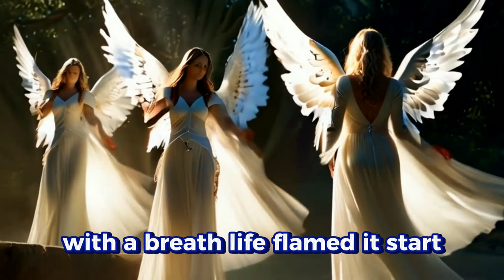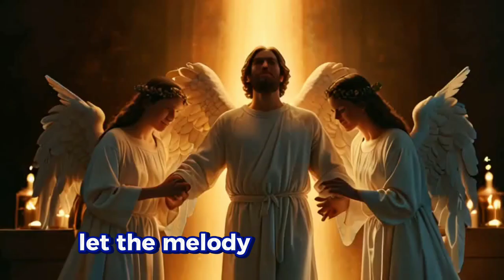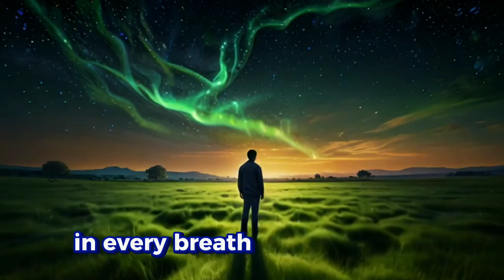Angels Bow to Adam: Wisdom of Creation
Explore the profound moment when the angels bowed to Prophet Adam, a testament to the wisdom and significance of his creation. This relaxing music video combines Alan Walker’s signature sound with a soothing, meditative atmosphere. Perfect for yoga, meditation, or deep spiritual reflection, this video will strengthen your faith and bring tranquility to your soul. Immerse yourself in the soft melodies and powerful imagery, and let the story of Adam's creation resonate with your heart.

### Lyrics:
(Verse 1)
In the silence, the angels stood,
Before a form from dust and mud.
With a breath, life’s flame did start,
In Adam’s chest, a beating heart.

(Chorus)
Bow down, angels, to the new creation,
In him lies wisdom, faith’s foundation.
Softly, gently, light did descend,
In His mercy, all shall transcend.

(Verse 2)
A light so pure, a soul so bright,
Guided by His eternal light.
The angels bowed, in awe they wept,
For in Adam, a promise kept.

(Bridge)
Let the melody carry you high,
Feel the peace as the moments pass by.
In every breath, in every sound,
His wisdom in creation is found.

(Outro)
As the angels bow in grace,
We find in Adam our place.
In this journey, we are led,
By the words that He has said.